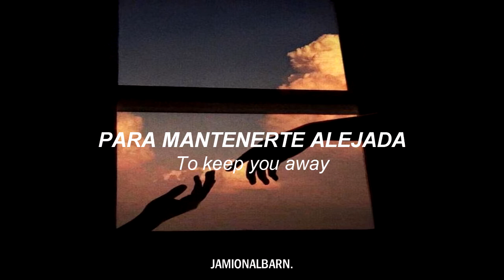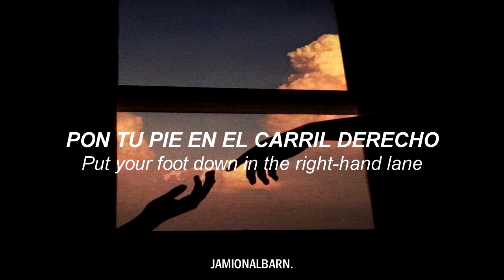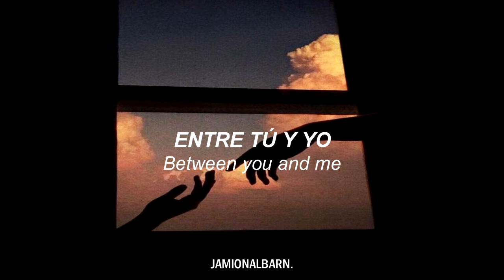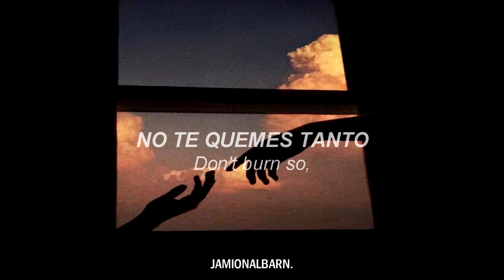Hostiles - Damon Albarn (Lyrics//Subtitulado al Español)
Artista: Damon Albarn
Album: Everyday Robots
Año: 2014

Title 17, US Code (Sections 107-118 of the copyright law, Act 1976):All footage, & images used belong to their respective companies.Fair use is a use permitted by copyright statute that might otherwise be infringing.